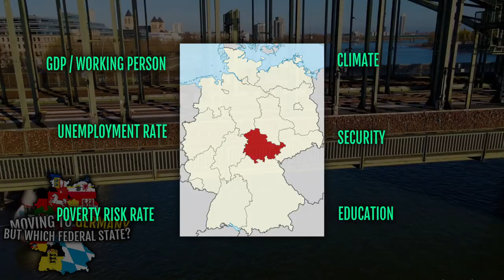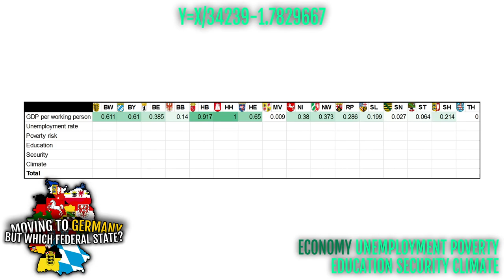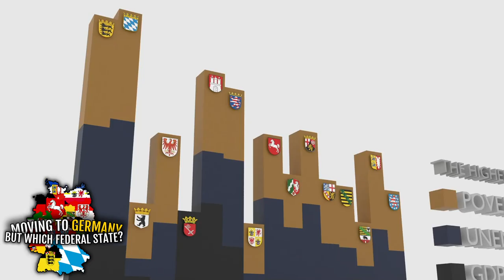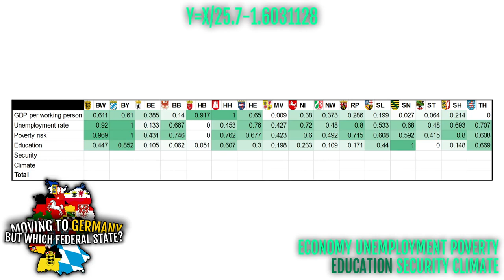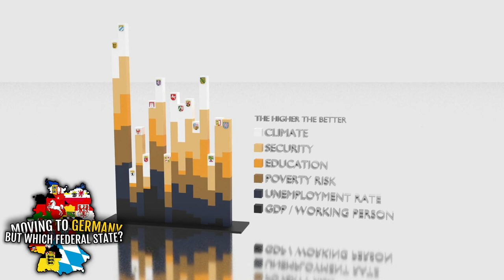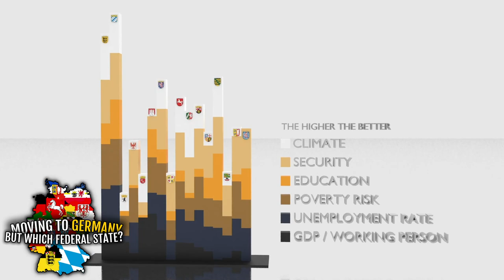Moving to Germany | But which federal state is best? 🇩🇪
Moving to Germany! In this video we'll talk about all 16 federal states of Germany! We'll compare the states of Baden-Württemberg, Bavaria, Berlin, Brandenburg, Bremen, Hamburg, Hesse, Mecklenburg-Western Pomerania, Lower Saxony, North Rhine-Westphalia, Rhineland-Palatinate, Saarland, Saxony, Saxony-Anhalt, Schleswig-Holstein and Thuringia in GDP, unemployment rate, poverty risk rate, education, security and climate.

0:00 Start
1:23 Economy
2:13 Unemployment rate
2:49 Poverty risk rate
3:24 Brief conclusion
3:48 Education
4:21 Security
5:10 Climate
5:46 Result
6:15 Conclusion of each state

Which country should I cover next?